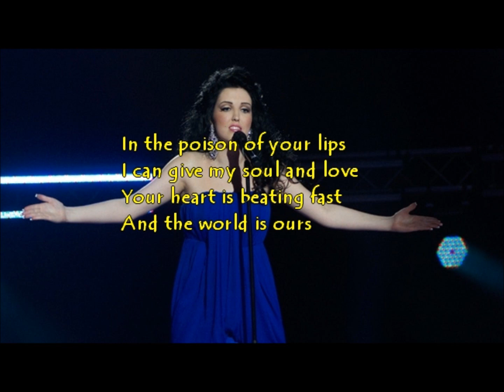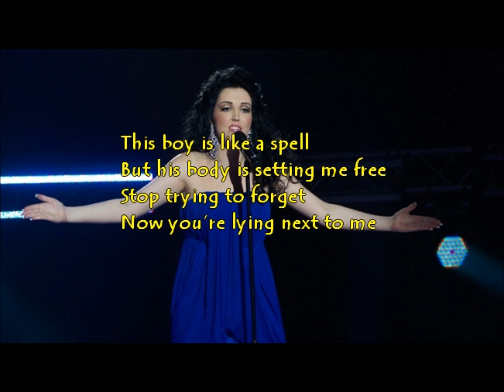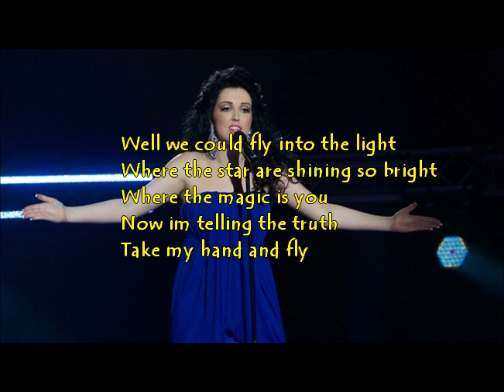Jana Kask - Feel The Vibe with lyrics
Feel The Vibe by Jana Kask